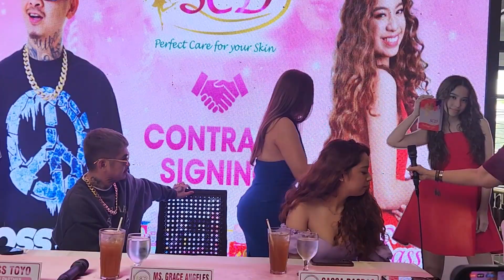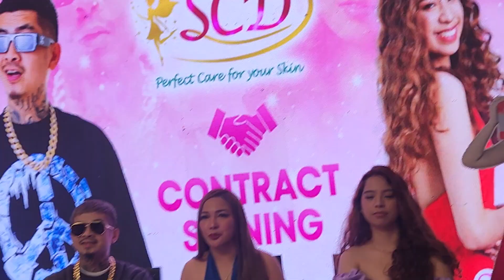Boss Toyo, Sassa Dagdag and Grace Angeles interview at SCD Skin Care Depot mediacon